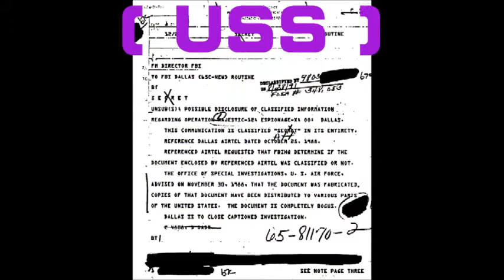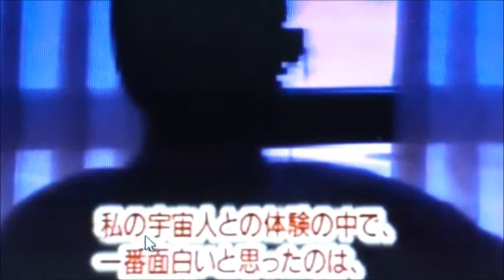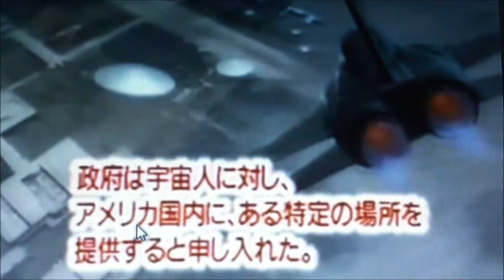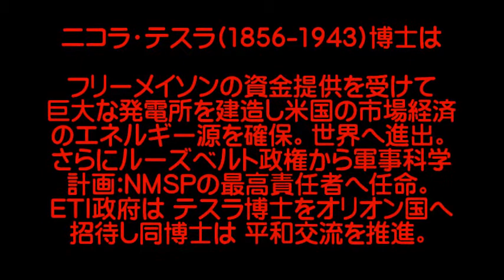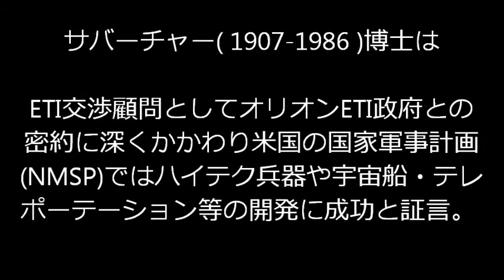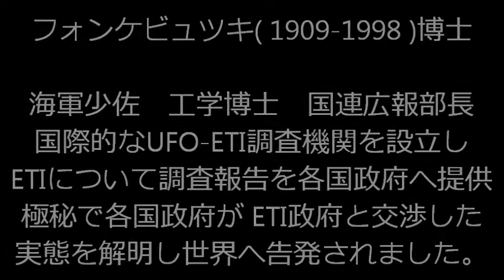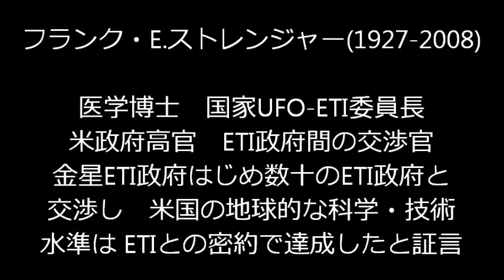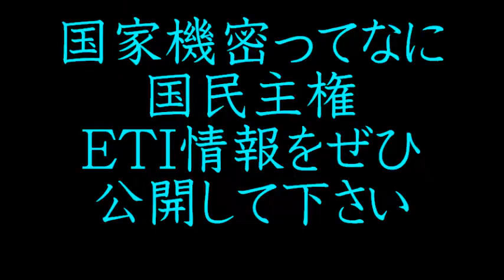SEGとETI政府② UFO科学大学院(USS) UFO SCIENCE SCHOOL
米国政府は　少なくとも1933年にフランクリン・ルーズベルト政権が発足し以後　12年間にわたり独裁的な政権を維持したために何らの障害もなくオリオンETI政府との交渉を海軍の段取りで推進し1934年には密約が合意され現在まで最先端のハイテクな兵器や宇宙船の開発を次々と成功させた(関係する公文書も存在し複数の関係者の証言あり)。
　　世界の最先端をナゼ　米国だけが　独走できたのか　そのサポーターは　地球文明よりも1000年も進んでいるオリオンETI政府の援助があったからとの公務証言が　政府高官・ETI交渉官や国家安全保障会議(NSC) 　国家軍事科学計画(NMSP)の最高責任者等の勇気ある証言者・告発者たちの公務証言で明らかとなってきました。
　　ここで紹介した関係証言は　ほんの少しでしかありません。　国民の知る権利を無視した現在の米国社会は　完全にSEG:影の政府のために機能しており　多くの国民は　蚊帳の外におかれた状態と言えます。　日本も例外ではなく　月の写真や動画を撮影し　月のETI国家群や人工建造物を撮影した情報は　NASAとの密約により全てカットされ一切　国民に公開されないままとなっています。
　　以上の実態が　国家機密というならば　国民の主権は全て特定の権力機関により情報操作されて特定の方々だけが知っているという独裁国家になってしまったとの指摘が　出てきました。　皆さんは　どのように考えますか。
　　　現在の米国および西欧社会では　UFO-ETI情報を知る地位にあり　しかも 経済・政治・文化・スポーツ・宇宙開発等の分野で大きな力を発揮しているのは　フリーメイソン( 秘密結社　 影の政府:SEG)だと言われています。　　　みなさんはどのように受け止めますか。
　　今回は　ほんの少しの資料を紹介します。